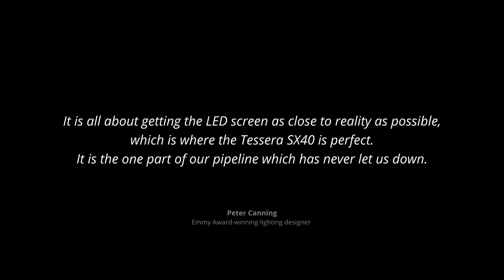The Emmy Award-winning Tessera SX40: The gold standard in LED video processing for in-camera VFX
The SX40 gains acclaim in Hollywood with an Engineering, Science & Technology Emmy Award from the Television Academy, recognising the important role LED processing has played in virtual production as the in-camera virtual effects (ICVFX) revolution sweeps the film and TV industry.